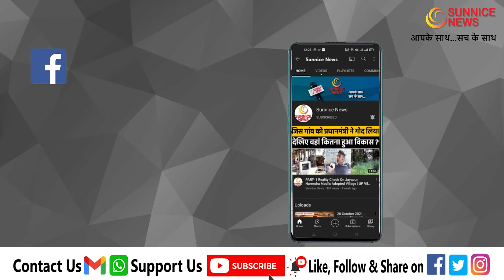Coolest non-Chinese Gadgets 2021 That Are Worth Buying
भारत में एंटी-चाइना सेंटिमेंट काफी जोर पकड़ रहा है। कई यूजर्स अब ऐसे प्रोडक्ट खरीदना पसंद कर रहे हैं, जिनका चाइनीज कनेक्शन कम से कम हो। आज हम आपको बताते है कुछ ऐसे ही गैजेट्स जो बढ़िया हैं पर चाइनीज नहीं हैं।

Anti-China sentiment is gaining momentum in India. Many users are now preferring to buy such products, which have at least a Chinese connection. Today we tell you some such gadgets which are great but are not Chinese.